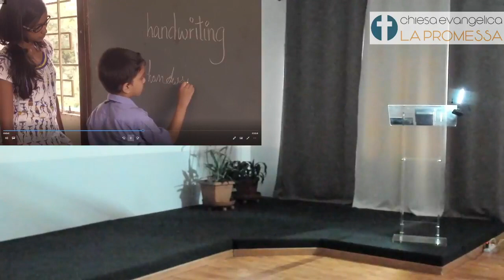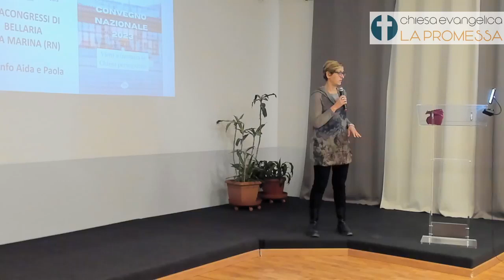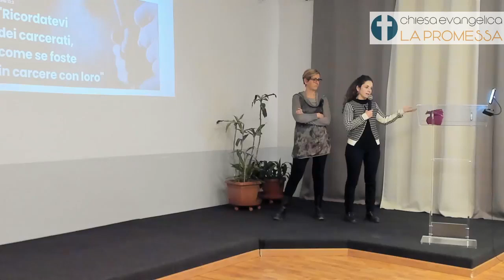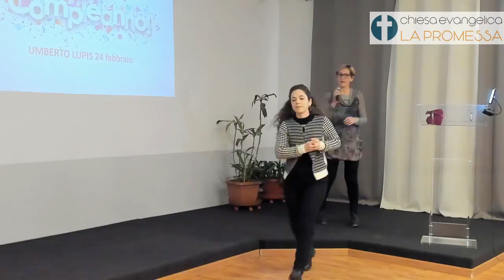Culto del 19 febbraio con Rino Sciaraffa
Storie di confine e la capacità di sconfinare Matteo 15:21-28
La povertà non è solo un fattore economico. Chi è veramente povero è colui che non può sperare nulla
La donna già spezzata dentro di se per il dolore per la figlia riceve 3 risposte negative, ma lei è determinata e resiliente. Per il suo grande amore è andata oltre i suoi confini. Allo stesso modo la chiesa deve la capacità di superare i propri confini. Ma i confini peggiori sono dentro di noi che ci impediscono di guardare l'altro e i suoi bisogni